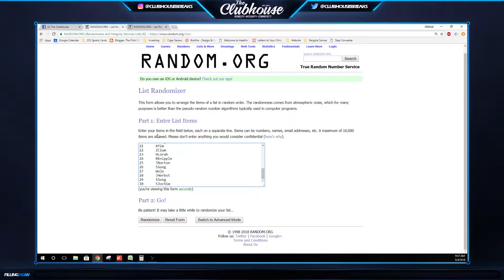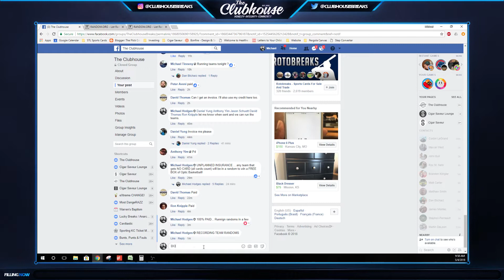TEAM RANDOMS for 17/18 National Treasures Basketball Case #1 Group Break #3035